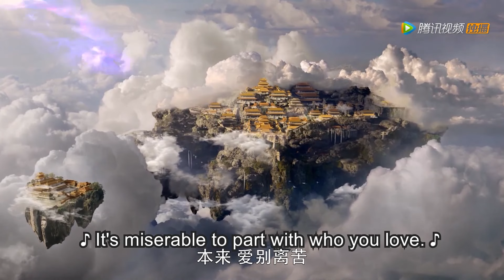热巴走后帝君丧失求生欲，皇帝也不想当了，只想追随热巴而去🦊 三生三世枕上书Eternal Love of Dream👧CDramaFangirl👧